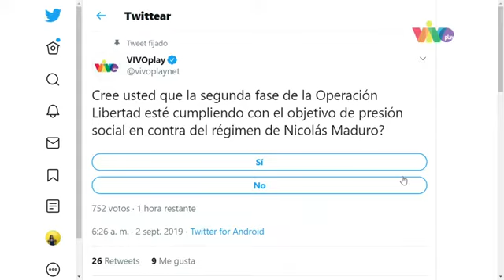Sociólogo Francisco Coello analizó el panorama político actual en Venezuela